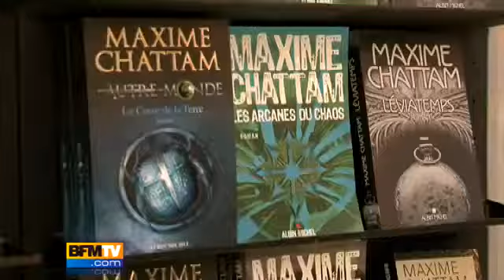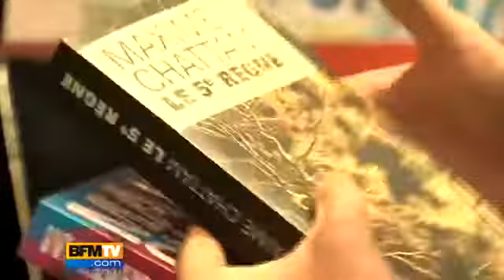Maxime Chattam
- Site avec des fiches descriptives détaillées, aperçus, résumés, critiques, photos et vidéos de tous les romans répertoriés !

Bref, serial-lecteur.com est pour les dévoreurs de romans !

- Pour tout savoir sur les chiens !